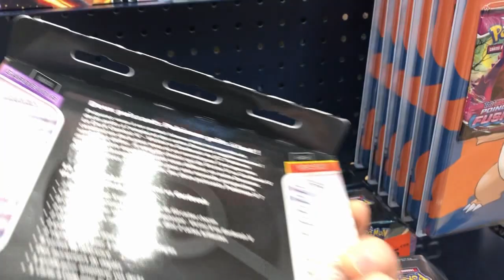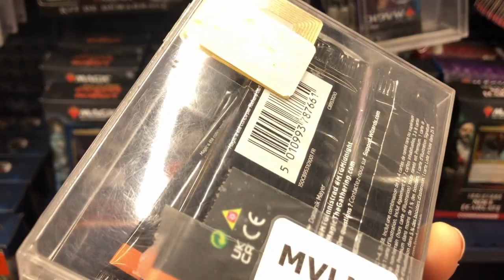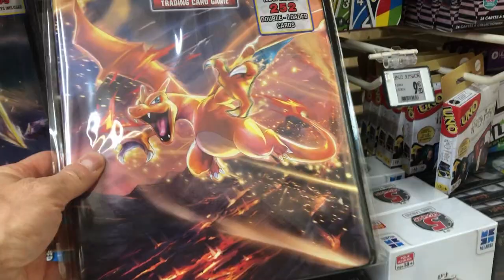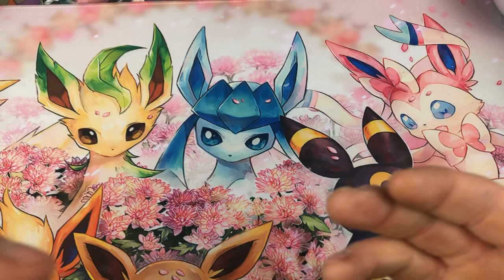ALLONS EN BOUTIQUES! ITEMS POKEMON